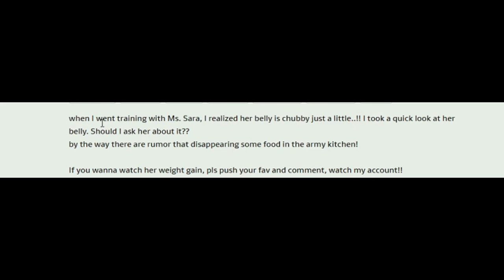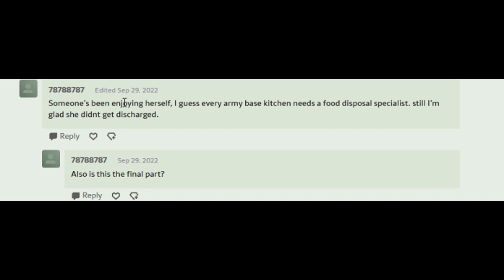Sara's Army Life (Comic Dub)